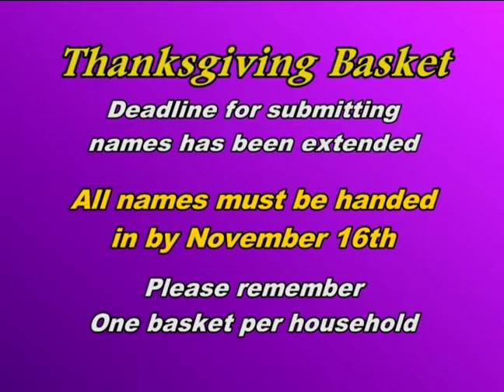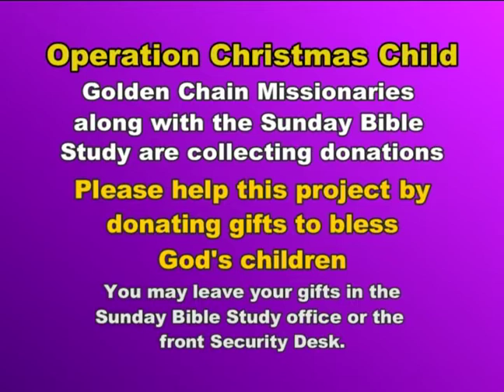Bethlehem Broadcast Channel - Week of 11/9/14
Ministry news and announcements for the week of 11/9/14.